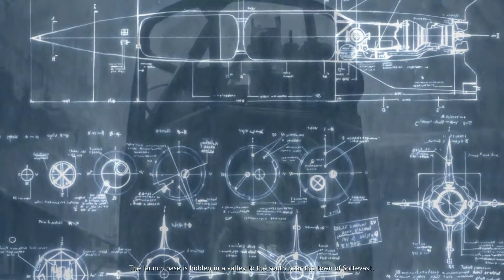Company Of Heroes - Shadocvao Plays #21 [Sottevast - 1 Of 6]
Let's Play Company of Heroes

Company of Heroes redefines real time strategy gaming by bringing the sacrifice of heroic soldiers, war-ravaged environments, and dynamic battlefields to life.